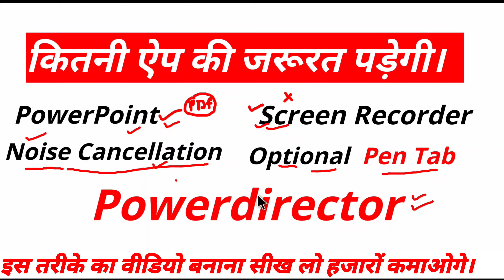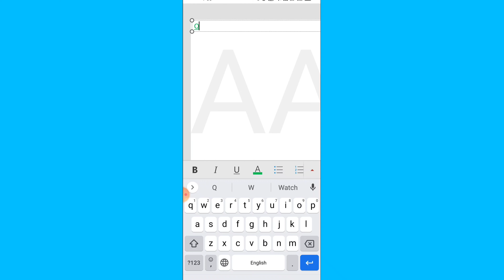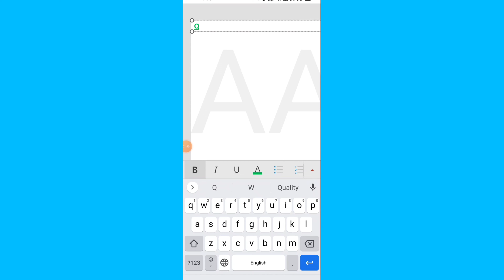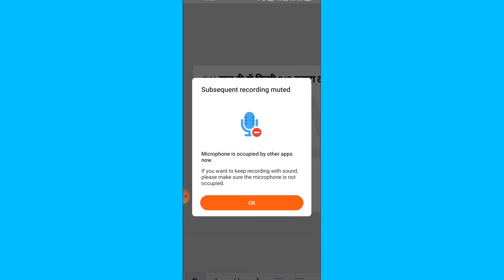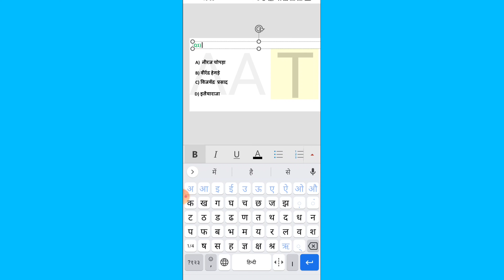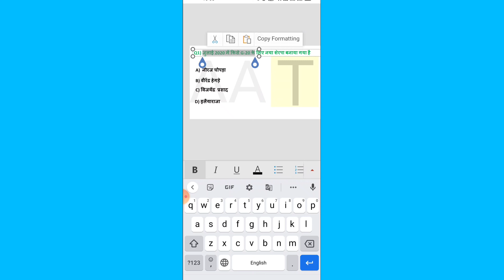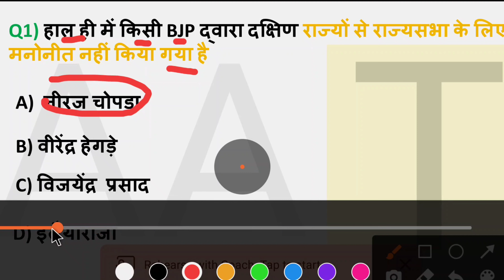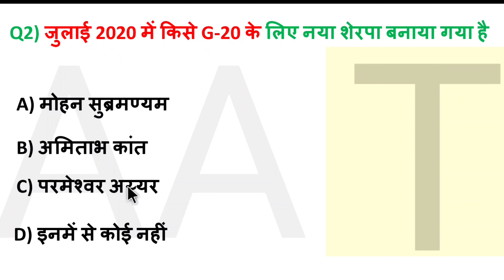Crack Exam Jaisa Video kaise Banaye|| gk video kaise banaye mobile se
Education video बनाने के लिए Best Item

Boya m1 mico

Touch pen

Pen tab

Realme 7 pro phone

Green screen

education video kaise banaye laptop me
education video kaise banaye youtube ke liye
education video kaise banaye pc me
education video kaise banaye youtube per